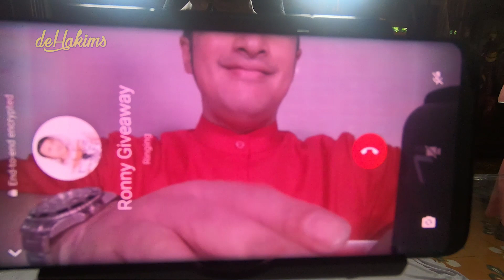BEDANYA KEINDAHAN HEWAN DAN MANUSIA